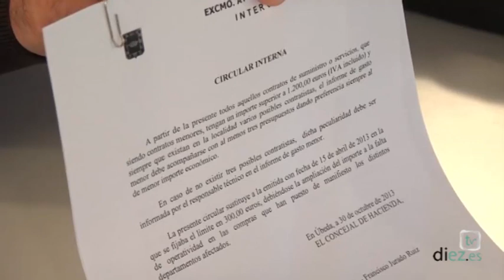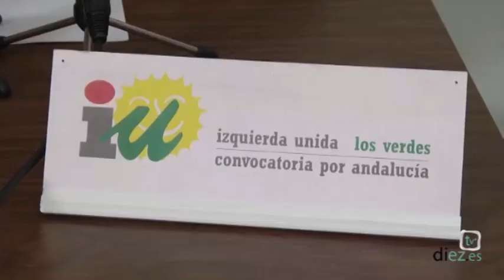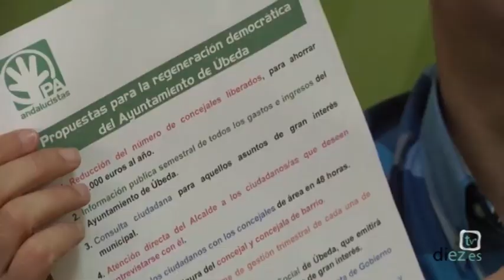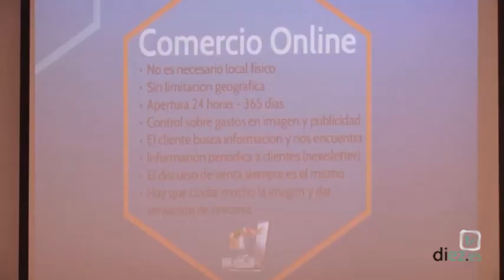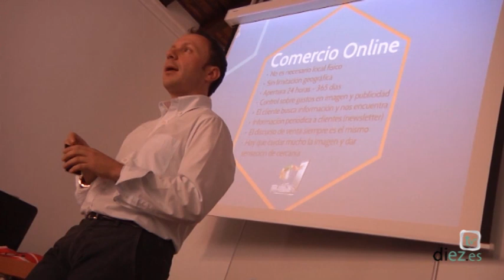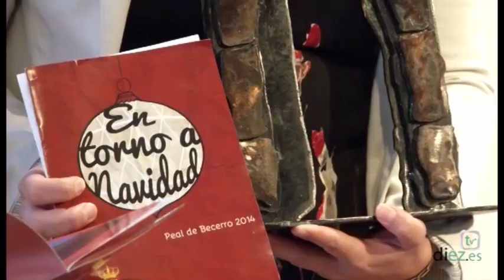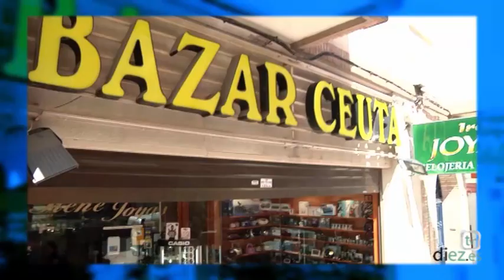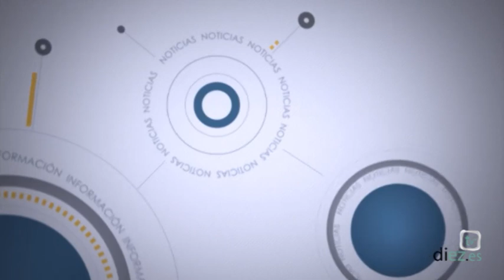Noticias Diez TV Úbeda (24-11-2014)